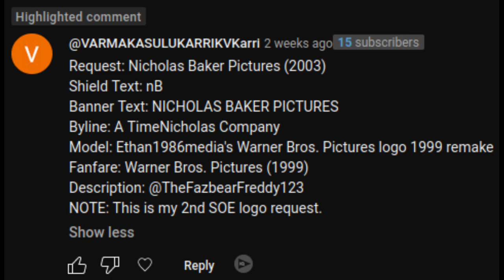[Request] Nicholas Baker Pictures (2003)